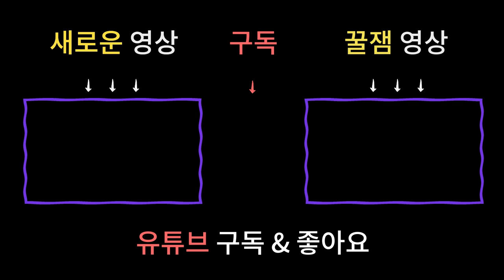용한무당 남양주매화당이 말하는 2021년 국운예언🙏🏻 정치 경제 질병 자연재해 ㄷ ㄷ ㄷ / 남양주용한점집 [더샤머니즘]